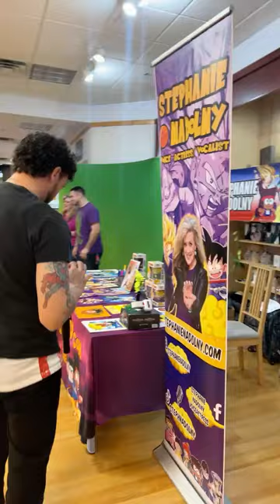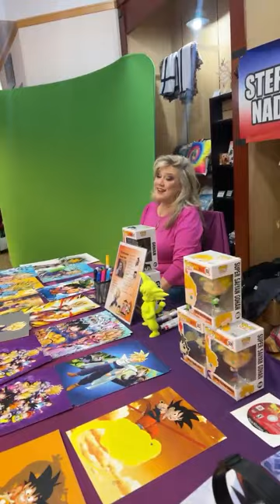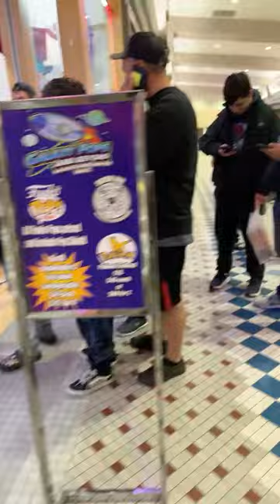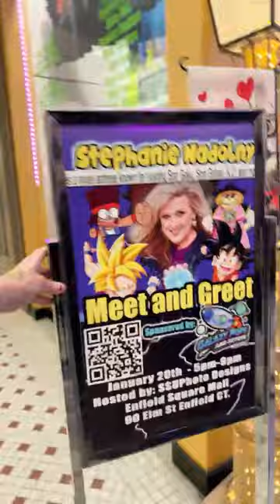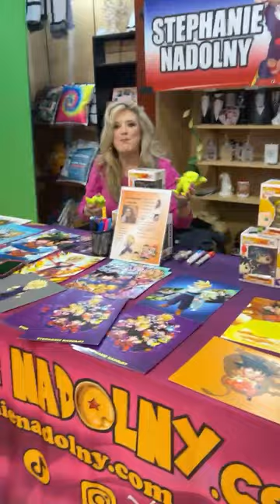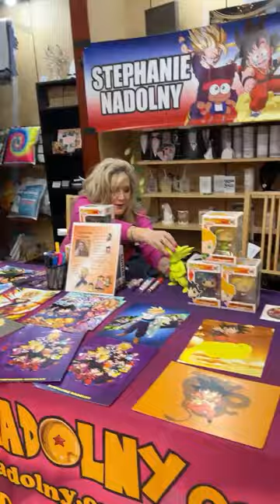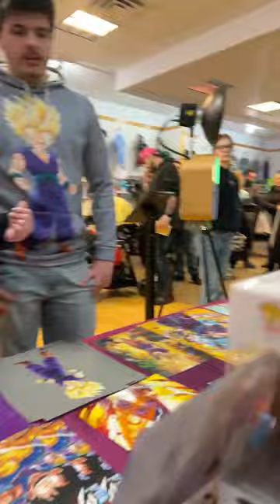Hanging with Goku/Gohan